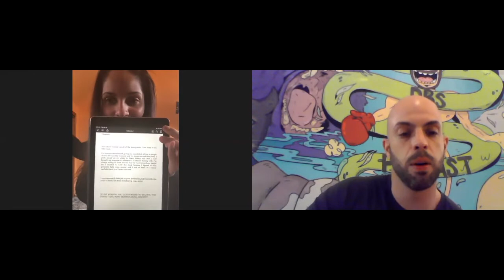DBS Podcast #36 Aida The Gator ft. Aida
This week Sergio is joined by hip hop artist, amatuer boxer and author Aida aka The Gator. They discuss classic hip hop, her artistic process, what is means to be a strong woman and her future projects politically and creatively.